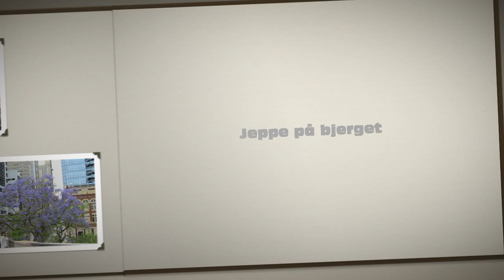Down under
En på opdageren !